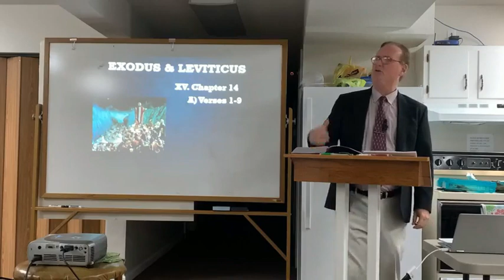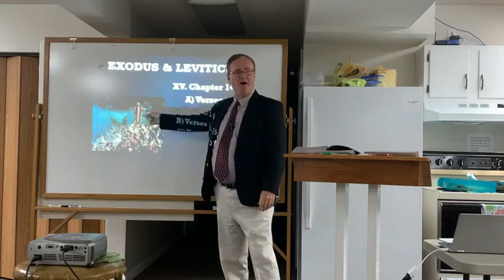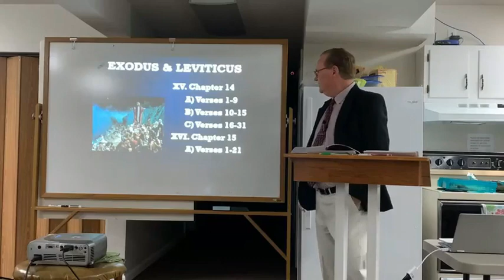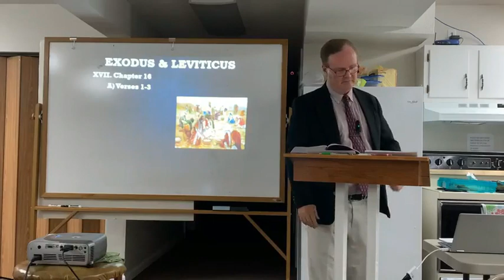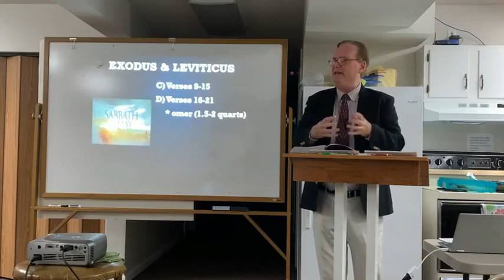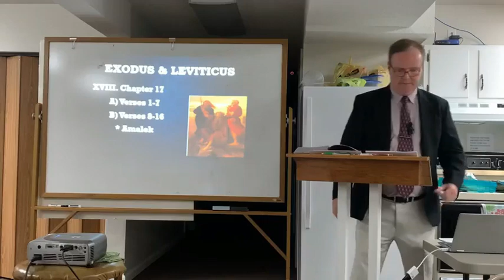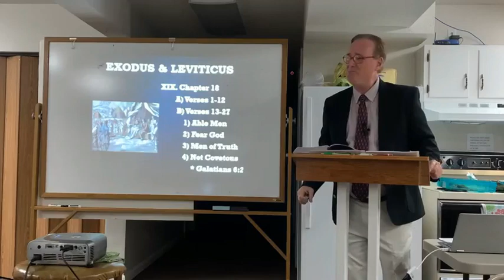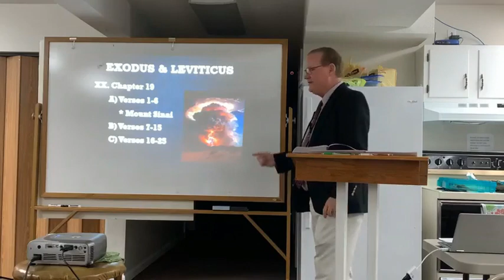Exodus and Leviticus - Lesson 6- Mark Stephenson - UG